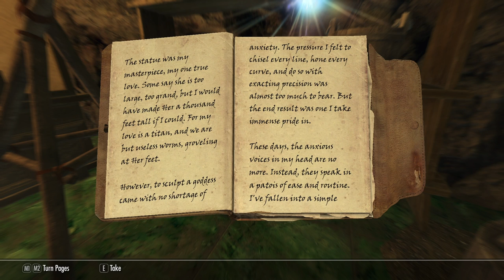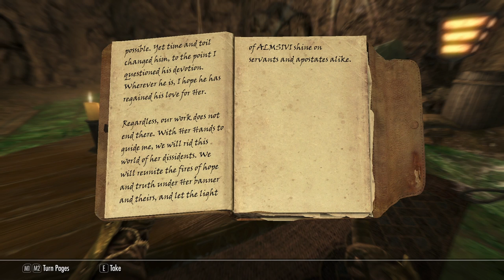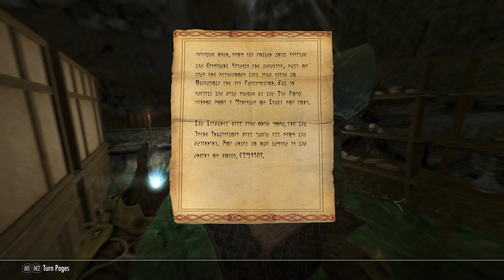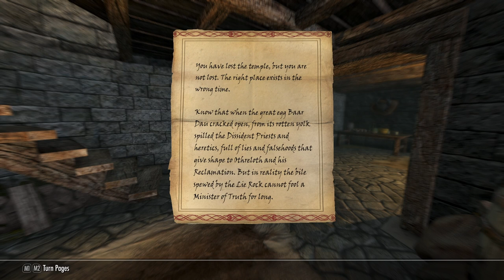We Spread Some Propaganda - Let's Play Skyrim (Survival, Legendary) #315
A proper tour of Ashfall's Tear!
Passing out some pamphlets in town!
What secrets are held by this bird?!

Mod list:
SkyUI
SkyUI AIO Survival (SAS) SE CCSM
Customizable Camera